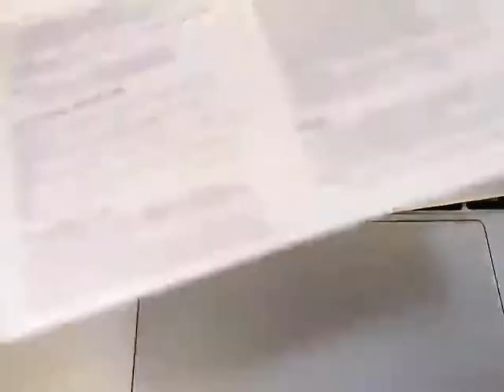Series 6 T500+ Smart Watch 44MM 1.75-inch IPS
Smart Watch 44MM 1.75-inch IPS Large Screen W26 Bluetooth Call Touch Screen Music Fitness Tracker Bracelet
At WELLNESS BEAUTY and FASHION, we promote fair trade as well as highlighting the traditions of our local communities. Browse all original pieces available at our store today. All items are for COD.